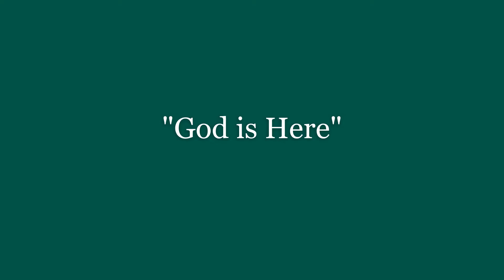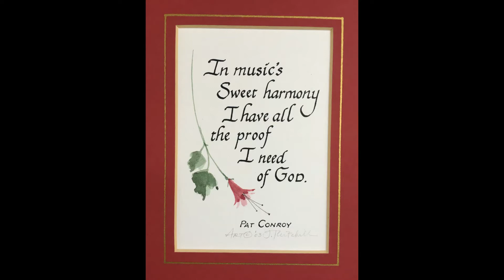Highland's Daily Hymnspiration: "God is Here"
Many thanks to Donna Henderson who recommended this beautiful hymn!
Pastor Fred Green, another “rock star” (as in Jesus is our rock!) from Liverpool, England published God Is Here in 1977. It is one of the few to devote attention to how customary church features facilitate worship. The tune was written years earlier by Pastor and musician Cyril Taylor. Taylor composed this elegant tune in 1948 to replace one named AUSTRIA, that became overshadowed by German militarism. He called this famous tune ABBOT’S LEIGH, the place where he was BBC’s producer of Religious Broadcasting during WWII.
How it resonates today! In this world of “change and doubt”, we are reminded to keep our faith strong.

God is here! As we your people, meet to offer praise and prayer,
May we find in fuller measure what it is in Christ we share:
Here as in the world around us, all our varied skills and arts
Wait the coming of his spirit into open minds and hearts.

Here are symbols to remind us of our lifelong need of grace;
Here are table, font and pulpit, here the cross has central place:
Here in honesty of preaching, here in silence as in speech,
Here in newness and renewal God the Spirit comes to each.

Here our children find a welcome in the Shepherd’s flock and fold.
Here the bread and wine are taken, Christ sustains us as of old;
Here the servants of the servants seek in worship to explore
What it means in daily living to believe and to adore.

Lord of all, of church and kingdom, in an age of change and doubt,
Keep us faithful to the gospel; help us work your purpose out.
Here, in this day’s dedication, all we have to give, receive;
We who cannot live without you, we adore you, we believe!